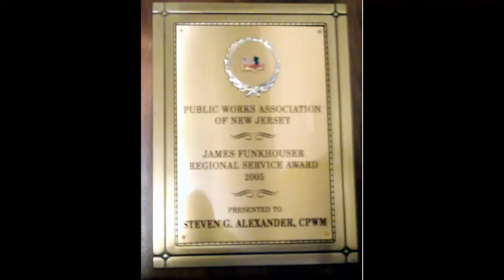James Funkhouser Regional Service Award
Award presented to Steven Alexander at the 2005 League of Municipalities Convention in Atlantic City